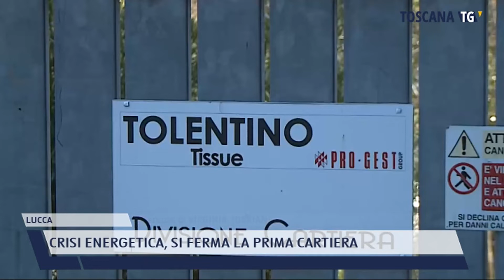2022-03-09 LUCCA - CRISI ENERGETICA, SI FERMA LA PRIMA CARTIERA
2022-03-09 LUCCA - CRISI ENERGETICA, SI FERMA LA PRIMA CARTIERA